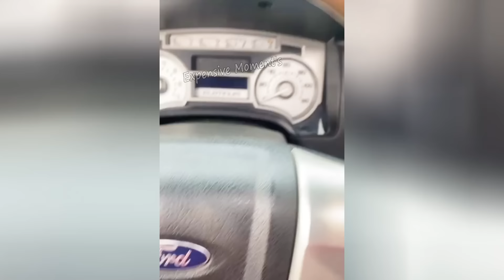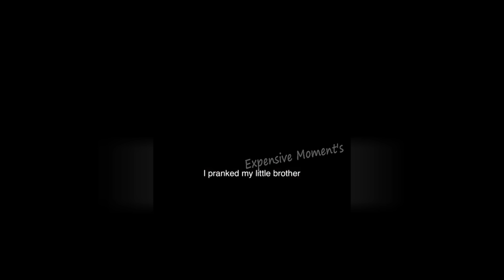Funny Peoples Life😂 - Fails, Pranks and Amazing Stunts🍹 BAD DAY AT WORK FAILS 2023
Welcome to ''Expensive Moment's'' ! We compile the best machine and engineering videos on YouTube. is the place where you can discover everything about trucks and heavy machinery in the world. Channels are aggregated videos of these Heavy equipment, Truck. at work contruction, Fails and Situation Funny
THANKYOU!